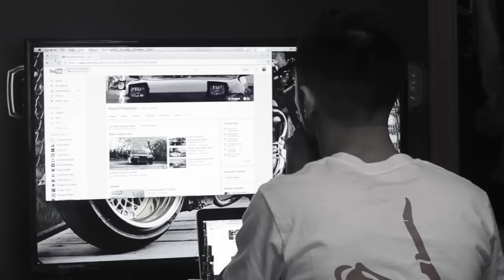Slammed Honda Ruckus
⚡Enrol into my NEW Online Car Video Course Here ($49):⚡

New video is up! This is my personal 2007 Honda Ruckus project that I was working on all of 2014/2015 Winter. For those who have stuck around my channel for some time now will remember my last Honda Ruckus feature video... This is the same Ruckus with a COMPLETELY differen't scheme. Everything tied In so well with this build.. From the metallic red paint job, to the woodgrain hydro dip, to the gold accents, massive 15" stretch and Dorbyworks custom triple loop exhaust. This bike isn't quiet done yet so expect another video possibly sometime next year! Enjoy!

⚡⚡⚡Music Video Course - Learn Freelance Music Videos (Over 150 video lessons) ⚡⚡⚡

FULL BLOG FEATURE ON DODOLOGIC.CA LINK BELLOW

SONG NAME: Nate Good - You and I (Prod. Scotty Muzik)

Check out Nate Good on iTunes for more of his awesome music and be sure to check out his new hit single 'Gold Coast'! :

Be sure to hook Nate Good a follow on his Soundcloud!